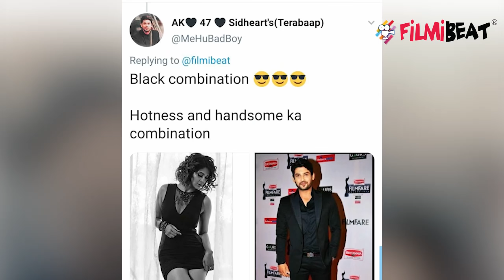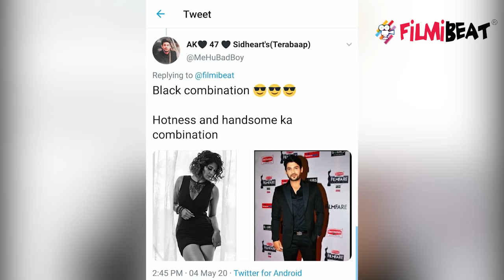Fan war between SidNaaz and SidJen for Broken but beautiful season 3 | FilmiBeat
Sidnaaz has a massive fan base and the hashtag is so popular everyone knew them recently siddharth shukla fan started trending Sidharth and jennifer winget for new installment of broken but Beautiful let see who will win this war..